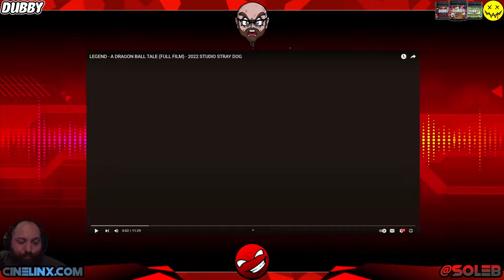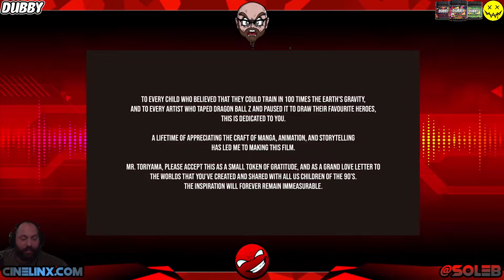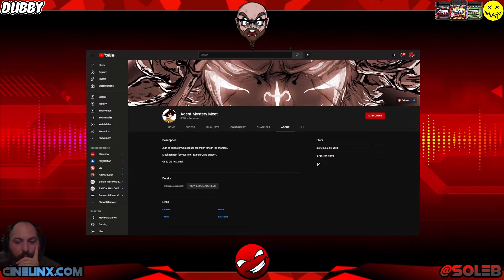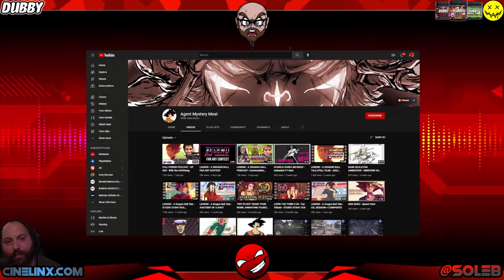LEGEND: A DRAGON BALL TALE IS BREATHTAKING! | S0LEB REACTS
Welcome Back All! We are back for another episode of s0leb Reacts, in this episode we are finally getting around to watching LegendADragonBallTale by @AgentMysteryMeat ! This is an amazing film that honestly shocked me!

As a huge dragonball fan, I am always excited to watch any additions to the Dragon Ball lore...outside of Dragon ball GT lol. Also, please check us out at Cinelinx.com for all of our written content and podcast!

(THE ANIMATION "LEGEND:A DRAGON BALL TALE IS PROPERTY OF STUDIO STRAY DOGS)

WE ARE OFFICIALLY PARTNERED WITH @DubbyEnergyYT ! DUBBY is a clean energy drink that is made to give you focus with no crash, jitters, or angst like other energy drinks. We also have no maltodextrin fillers and don't use artificial dyes. DUBBY contains vitamins, amino acids, a nootropic, and 150mg of caffeine.

The star of the show is NeuroFactor®, a natural & patented ingredient that comes from high-quality, ripe coffee cherries. It has actually been shown in clinical studies to boost brain performance.

In addition, DUBBY is sugar-free, zero-calorie, maltodextrin free, and has zero artificial colorings.